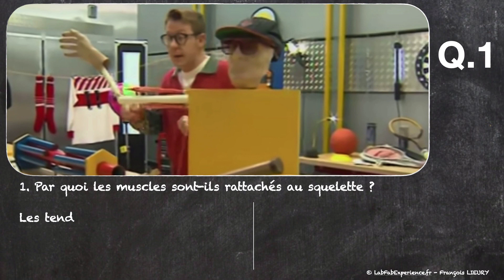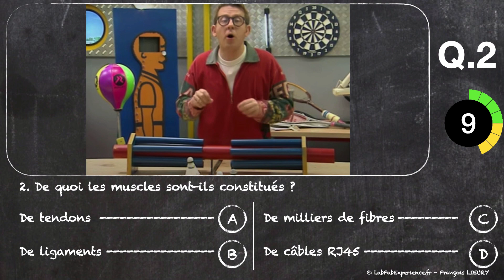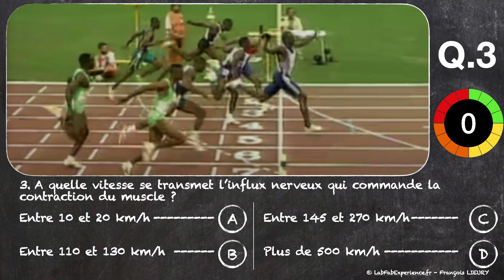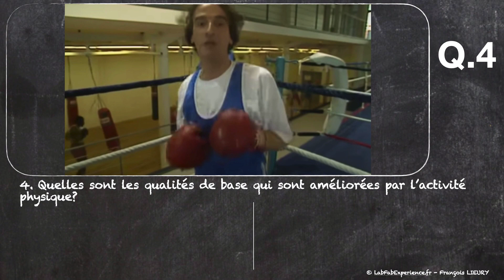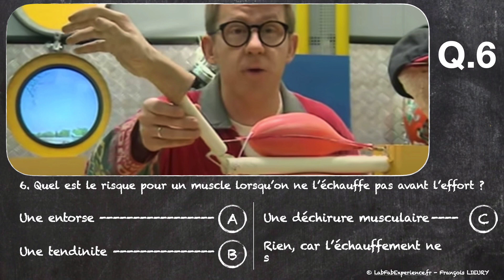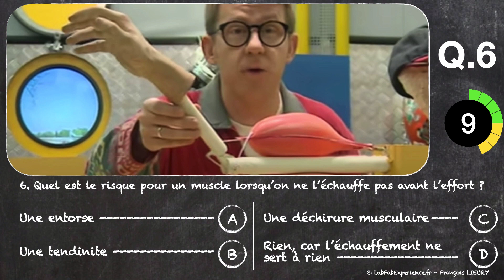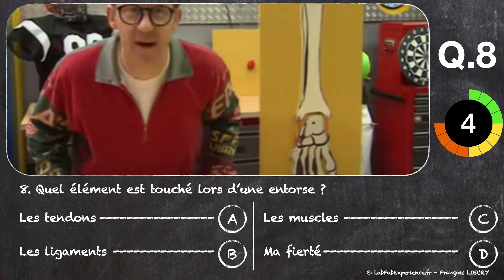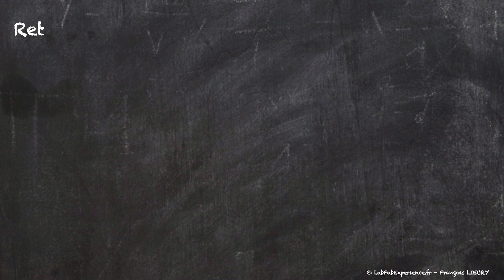Quiz - QCM - C'est pas sorcier - Faire du sport, c'est physique et chimique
Nous le savons et les neurosciences le confirme, réaliser un feedback immédiat renforce l’apprentissage (La mémorisation, la compréhension, l’attention et l’implication). L’idée de ces vidéos n’est pas de réaliser une évaluation (note), mais d’améliorer l’apprentissage par une mémorisation active. C’est pourquoi, nous avons construit ces vidéos sous le format « test code de la route »

« Feedback proche : l’apprentissage efficace se produit lors de la confrontation rapide entre la réponse à une question et la prédiction posée par le cerveau lors de la question. En effet, lorsque la mémorisation est passive par simple lecture, cette confrontation n’existe pas »
BERTHIER Jean-Luc - Neurosciences cognitives au service de l’apprentissage.

⚠️ Sur les quiz proposés, il y a 2 formats :
- Un format sans réponse afin de vous laisser la possibilité d’utiliser la vidéo en l’accompagnant d’un questionnaire papier ou numérique (Plickers, Pronote, ENT,…).
- Un format avec réponse, mais sans explication. Attention, il n’y a d’apprentissage que si la réponse est accompagnée d’une explication - compréhension!
"Pour apprendre de ses erreurs, il ne suffit pas de savoir si la réponse est juste ou non. Il est indispensable : 1. De connaître la cause de l’erreur. 2. D’expliquer la réponse juste, et d’engager une étape de compréhension. C’est à ce prix que les représentations changent, que les réseaux de neurones se réorganisent !" Extrait : Apprendre et former avec les sciences cognitives.